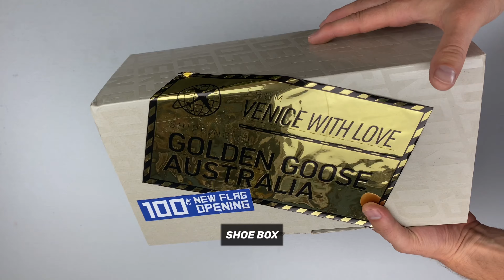GOLDEN GOOSE Stardan ‘LIMITED EDITION’ | UNBOXING & ON FEET | luxury fashion sneaker | 2020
From the second I got my hands on these brandnew & very rare sneaker (only 100 pairs) I fell in love!! I know sounds a bit addicted, but it is how is is. Anyway get a deeper view of these great pair of GOLDEN GOOSE DELUXE BRAND sneaker in my new UNBOXING & ON FEET video. Leave me your comment in the box!

Music is made by Moe Catchy - follow him on insta!